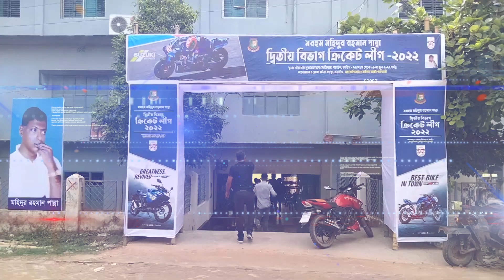নড়াইলে শুরু হল “ মহিদুর রহমান পান্না স্মৃতি ২য় বিভাগ ক্রিকেট লীগ ২০২২”